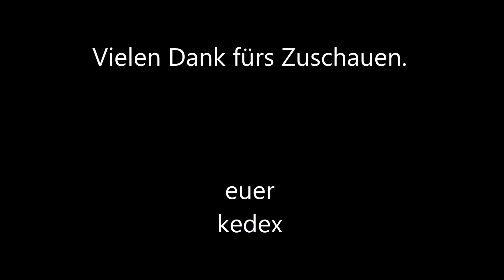[LS19] - Timelapse #6 Ellerbach: Der alte Drescher läuft heiß! 🔥🌾🚜 Dreschen in Ellerbach 🚜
Hallo,
in der heutigen LS19 Timelapse beginnen wir damit unsere restlichen Felder abzuernten. Wir starten mit unseren Sojabohnen. Da wir noch kein Hochsilo besitzen, lagern wir unsere Ernte in unserer großen Schüttguthalle ein. Anschließend holen wir den neuen Maispflücker vom Händler und ernten unser Feld mit Sonnenblumen, auch diese lagern wir in unserer Halle ein. Die gesamte Ernte dient als Schweinefutter.

euer
kedex

weitere Mods folgen

*Meine Tastatur
*Meine Maus
*Mein Bildschirm
*Meine Grafikkarte

*Mein Amazon

Ich bin für jede Unterstützung sehr dankbar 😊

Wollt ihr auch in die Beschreibung? Schreibt mir einfach auf Instagram